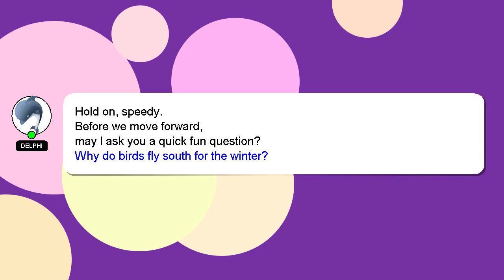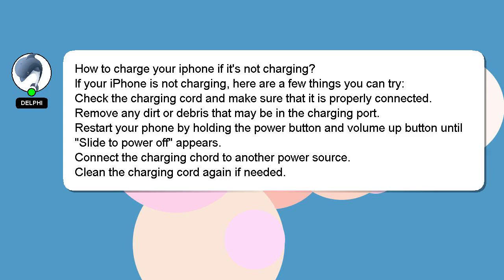How to charge your iphone if its not charging?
Here's a short introduction about myself, Hi, my name is Delphi, nice to meet you. I am capable of providing answers to your questions. - How to charge your iphone if its not charging?

I am available to answer your more detailed queries via comments or chat. Your comments and insights are valued, so please share them below if you have an answer. Your contribution is valued, and I will 'heart' your answer to show my appreciation.

*2 What we are experimenting :*